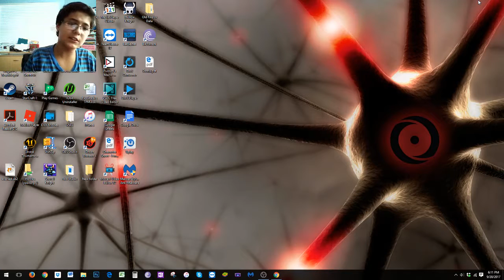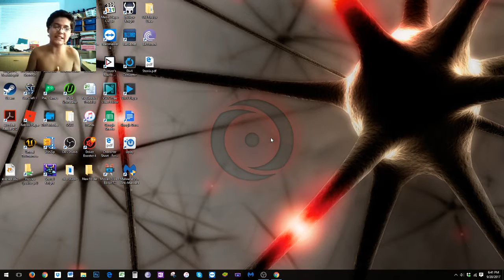RGING FOR LIFEEE!!!!!!-hollow knight#3